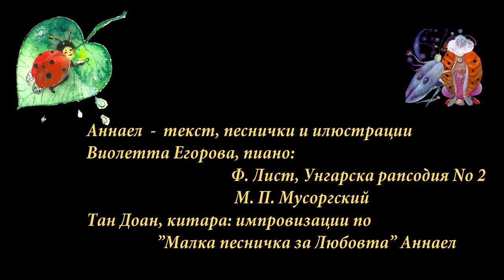Тигърчето Спас и Мюлю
Този клип представя книжката "Тигърчето Спас и Мюлю", където децата ще намерят началото на едно от вълшебните пътешествия на тези двама стари приятели. Изпълнени с доброжелателност към всекиго, героите опознават света, помагат на изпадналия в беда, намират нови приятели и се учат да разбират езика на Звездните Лица.

- Илюстрациите и песничките в книгата са от Аннаел.
- Руският пианист Виолетта Егорова изпълнява фрагменти от произведения на Лист и Мусоргски.
- Тан Доан изпълнява на китара импровизации по "Малка песничка за Любовта" на Аннаел.

This clip presents Annael's book "Little Tiger Zack and Mylo". The book is illustrated by Annael. The pianist Violetta Egorova plays fragments from Liszt and Mussorgsky, while Tan Doan plays guitar improvisations on Annael's song "Little song of Love".